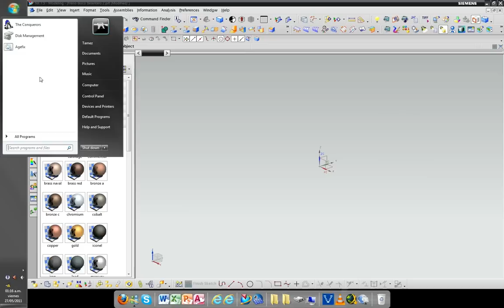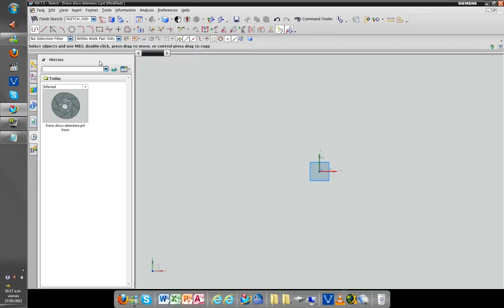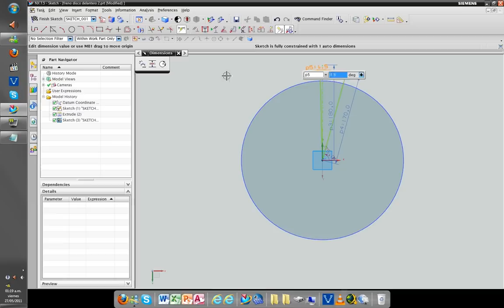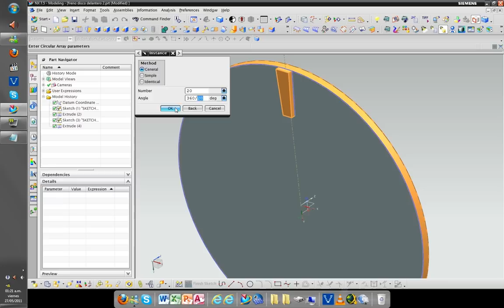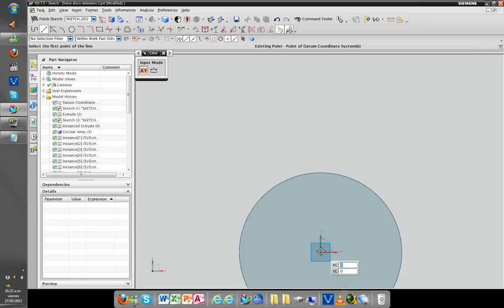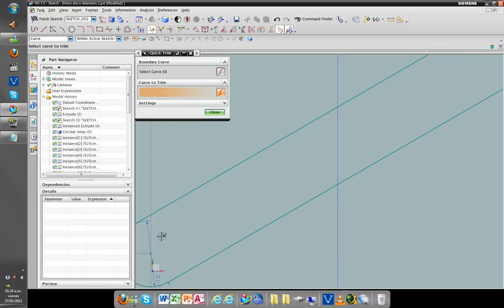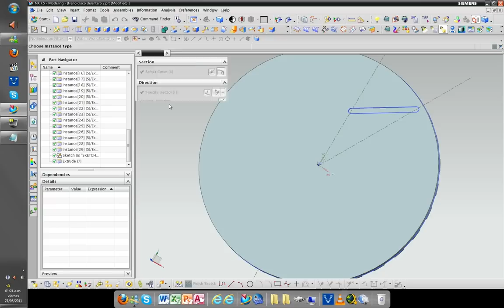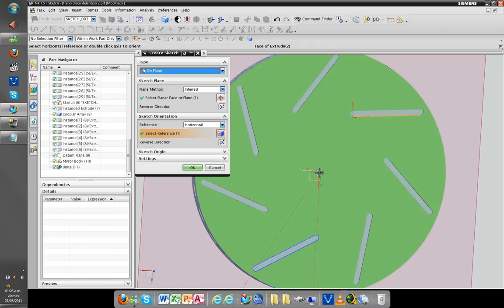Brake Rotor Disc Design/ Diseño de Rotor de Freno de Disco - Part 1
This is a video I made were I design a brake rotor disc.

Tools used:
Unigraphics NX 7.5
Fraps